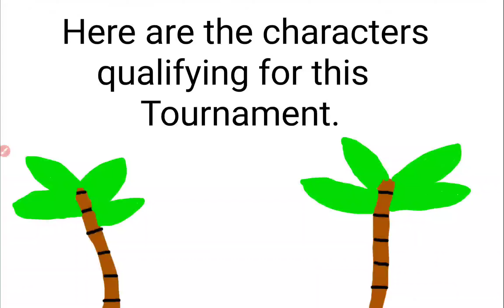Summer Character Tournament #5(Blue Moon Group)(CLOSED)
This was a huge tiebreaker because Diamond Basket Star was the only one who was voted for. So now, in the forms, you'll have to vote for the exact number of characters to qualify in the tournament.